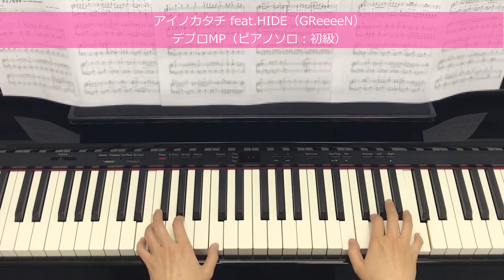【演奏参考動画】MISIA - アイノカタチ feat.HIDE（GReeeeN）【初級ピアノソロ】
ドラマ「義母と娘のブルース」主題歌
☆この動画に使った楽譜☆

※ピアノ初級者向けの楽譜で、ハ長調に移調され弾きやすくなってます。

☆使った楽譜の情報

楽譜の種類：ピアノソロ
演奏レベル：初級（かんたん）
ピアノアレンジ：Minori Kido

プレイキー：C（ハ長調）
オリジナルキー：G♭（変ト長調）

楽譜集「ハ調で弾くピアノ・ソロ I LOVE PIANO 2019年版」より
楽譜制作出版社：デプロMP
☆曲情報

二人でお酒を / 梓 みちよ

楽譜販売元：楽譜アットエリーゼ